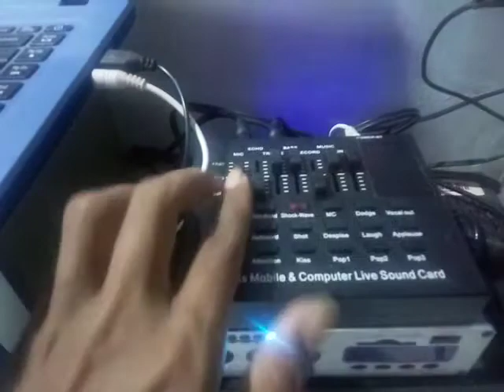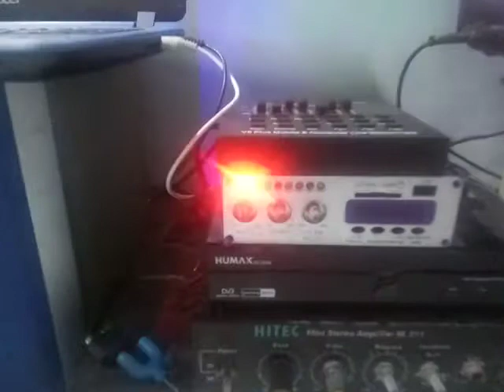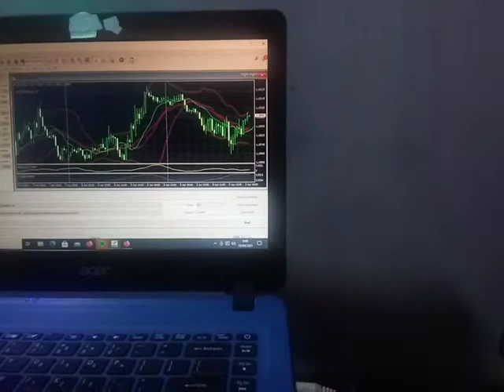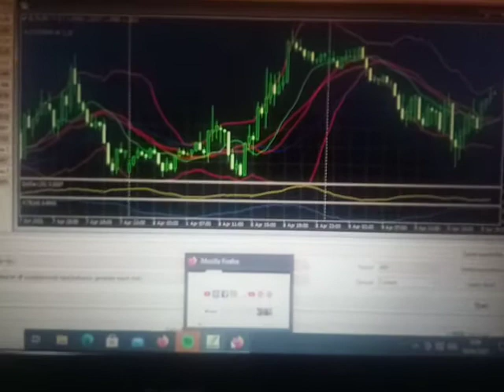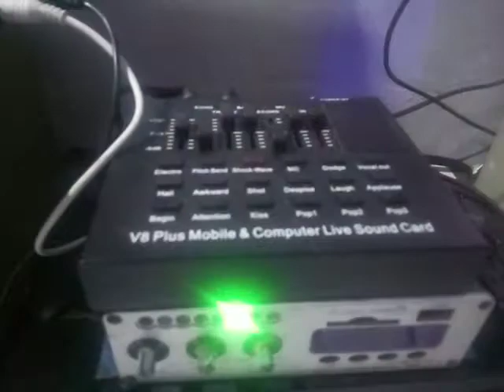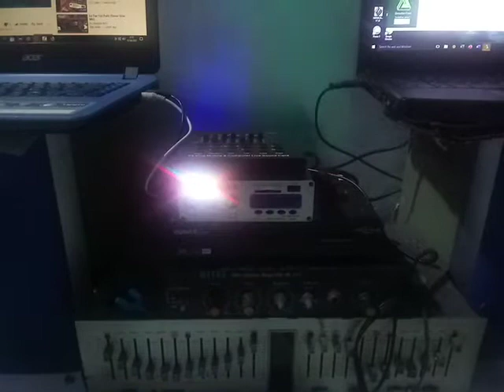httpsPaguyubanServiceElektronik - Sound card V8s - V8plus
Sound card V8s-V8plus ready stock.
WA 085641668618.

INI BELIAU KANG RENNO KREATOR MUSIC SENIOR SAYA...DI SOKARAJA,DUKUNG TERUS CHANNEL :
"DJ DANGDUT NCP"
Hello Boss...
 Renno Slow Mix dari DS KALIBAGOR -Banyumas-Jawa Tengah-Indonesia
Semoga  Terhibur Boss...
Lagu Daerah : Jawa Tengah
Penyanyi       : Renno Slow Mix
Aransemen   : DJ Dangdut NCP
Tetap semangat dan terus maju.
Selamat menunaikan ibadah puasa Ramadhan.
Salam buat Group Paguyuban Service Elektronik Purwokerto.
CHANNEL KAMI CARANYA MUDAH BANGET:
1 LIKE =100% CINTA
1 KOMENTAR =100 % PERHATIAN